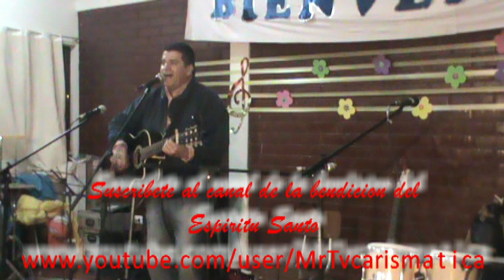Retiro de musicos catolicos 2015